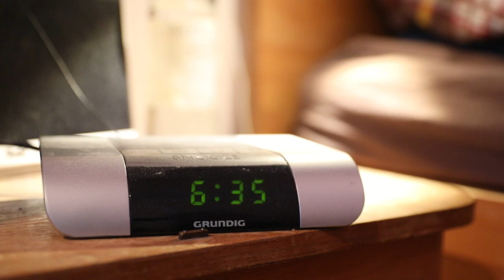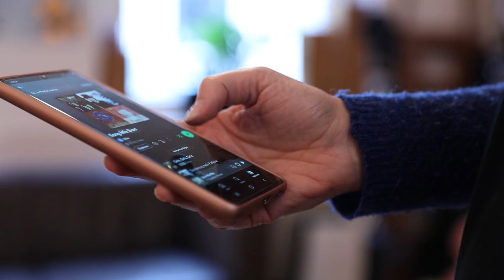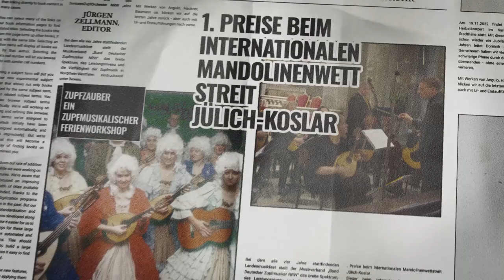Mülheimer Zupforchester (MZO) - Musik ist unsere Leidenschaft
Mandolinen, Mandolen, Gitarren und Kontrabass - eine Mischung, unter der sich viele eigentlich Musikinteressierte leider nichts vorstellen können. Wer allerdings den Mut hatte, einfach mal ein Konzert von uns anzuhören, kommt meist gerne wieder.
Unser Ziel ist es, möglichst viele für die Zupfmusik zu begeistern. Hierfür geben wir Konzerte (Deutschland und International), nehmen sehr erfolgreich an Wettbewerben teil und vergeben Auftragskompositionen.
Auch die Förderung junger Solisten liegt uns am Herzen, hierbei überschreiten wir auch gerne die Grenzen der Zupfmusik und musizieren mit Geigen, Quer- und Blockflöten, Gesang, Schlagzeug, ...

Gemeinsam mit dem bekannten Filmemacher Jürgen Zellmann wollen wir mit diesem Video unser Verständnis für die Leidenschaft zur Musik deutlich machen.

Kamera: Thomas Kita
Schnitt und Regie: Jürgen Zellmann
Sprecher: Gerd Alzen